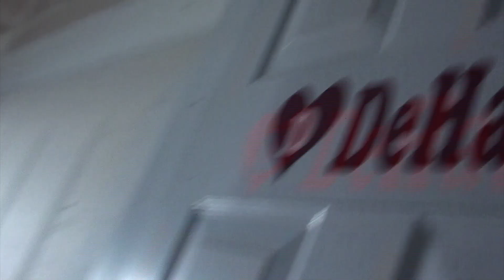Winter Fun Missing Snow -- - - kinda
Snow tubing and other Winter video -  January 2015 - featuring the Arnold Boys